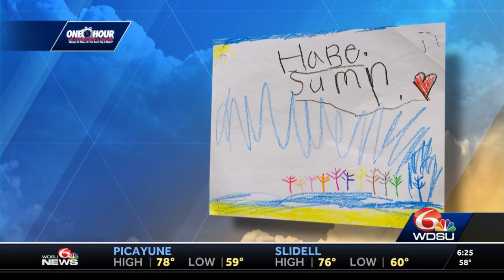Margaret's Weather Photo 3/22